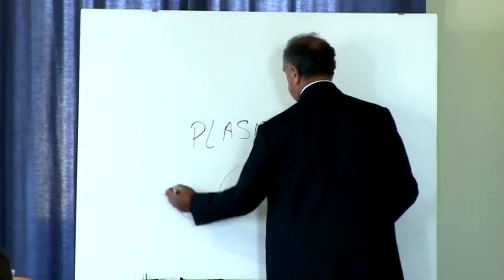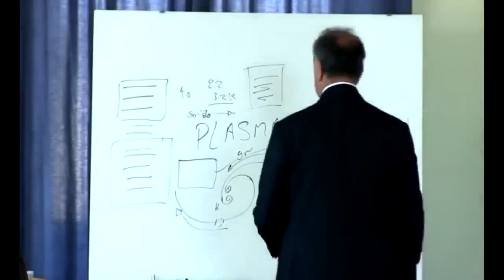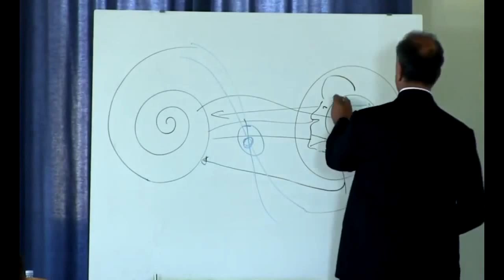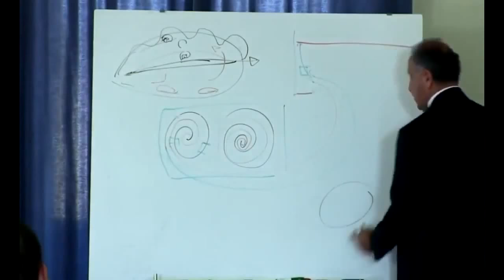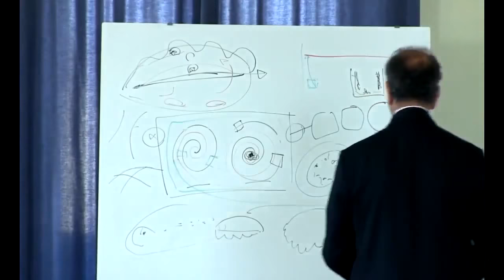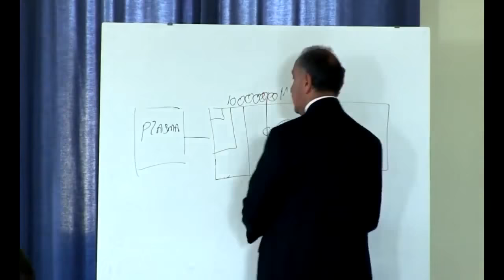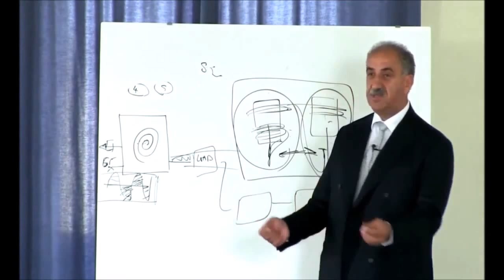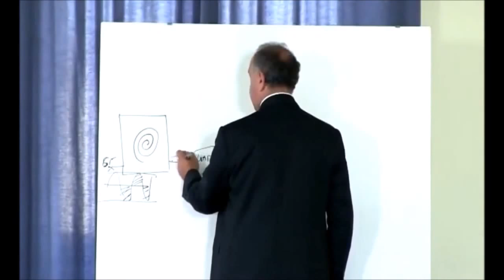82nd Knowledge Seekers Workshop Oct 8 2015